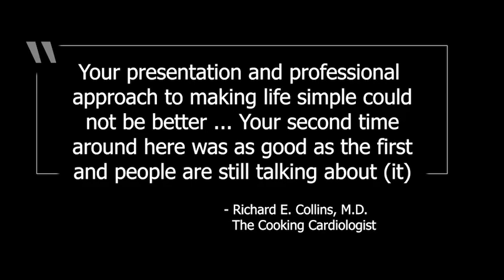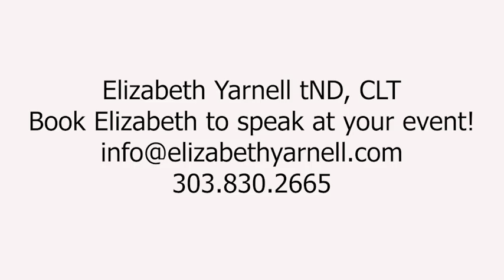Elizabeth Yarnell Speaker Reel 2019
Elizabeth Yarnell is an inspiring keynote speaker, board-certified naturopath, and expert in inflammation. Work with her today to improve your and your organization's health at ElizabethYarnell.com.